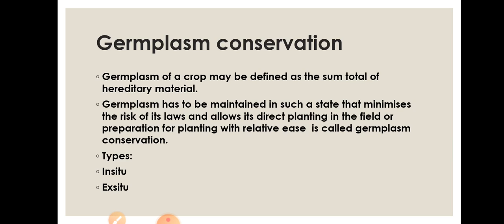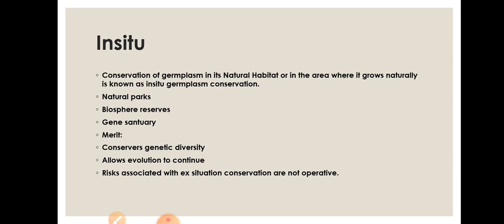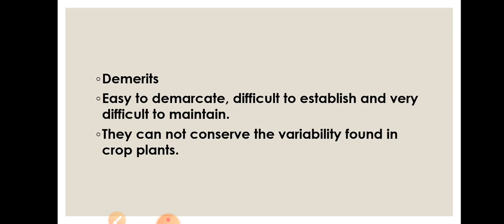Germplasm conservation ( Part 1)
Reference book : Plant breeding B.D singh